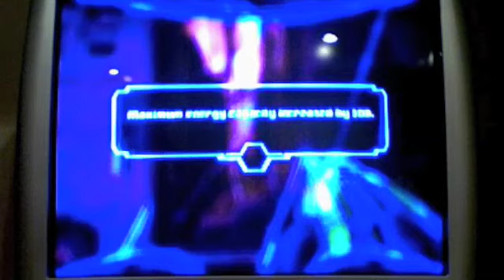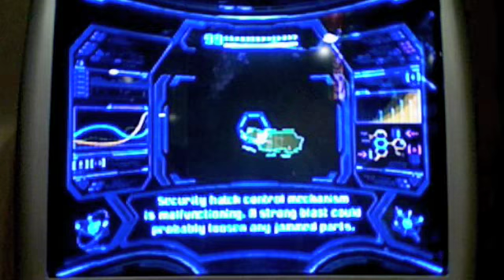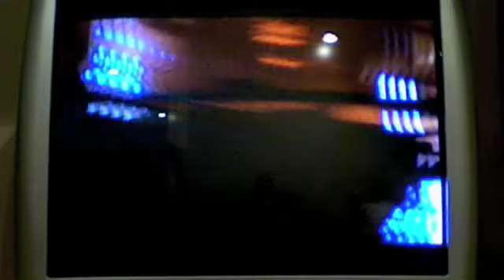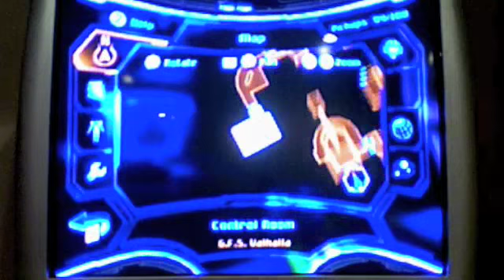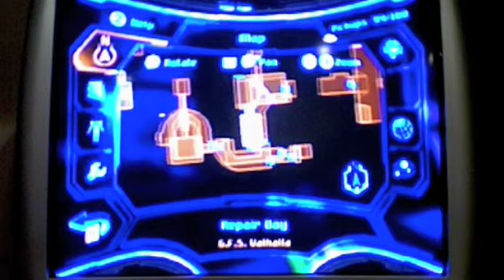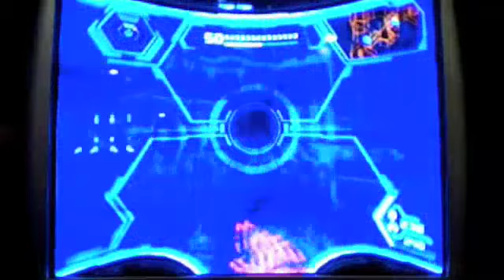Let's Play Metroid Prime 3: Corruption--Part 104: The Royal "Wii"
I view the final transmission of Aurora Unit 313.  I also get the Pirate Code that's the whole reason why I came here.  And apparently I also fight the Balrog.  Sort of.

Guest commentary: FloydAndroid

Data/Statistics:
Items collected: 94/100
Equipment: Missile Launcher, Grapple Lasso, PED Suit/Hyper Beam, Grapple Swing, Ice Missiles, Ship Missile Launcher, Hyper Ball, Boost Ball, Plasma Beam, Screw Attack, Ship Grapple Beam, Seeker Missiles, Hyper Missiles, X-Ray Visor, Grapple Voltage, Spider Ball, Hazard Shield, Nova Beam (1 more to collect)
Expansions: 14/14 Energy Tanks, 47/50 Missile Expansions, 9/9 Energy Cells, 6/8 Ship Missile Expansions

Bosses defeated: Berserker Lord A, Meta Ridley, Rundas, Korakk, Mogenar, Defense Drone, Ghor, Berserker Lord B, Helios, Gandrayda, Metroid Hatcher x3

Saves: 44
Deaths: 6 (5 armor failure, 1 terminal corruption)

Time: 9 m 52"
Time (session 18): 29 m 36"
Time (total): 15 h 51'48"
Recorded: 21 December 2009